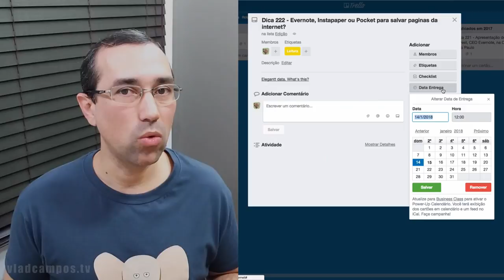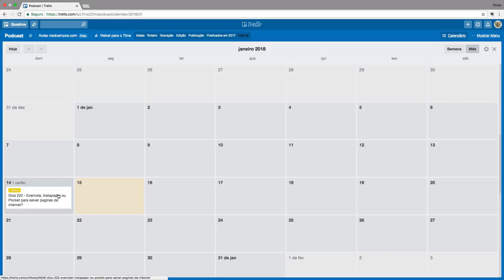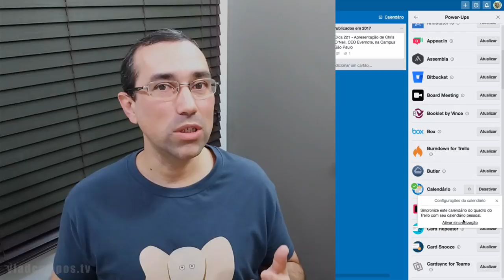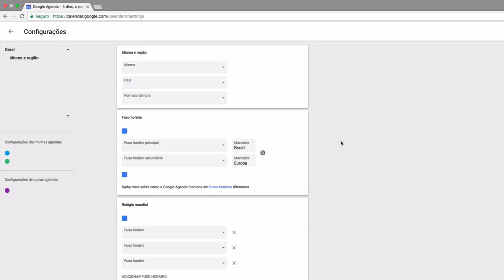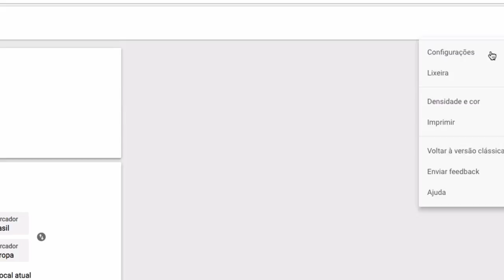Tarefas do Trello na agenda de compromissos | Power-Up Calendário.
O Trello é um excelente aplicativo para organizar e acompanhar projetos, mas pode ser que você queira também ver as datas limite de cada tarefa em um calendário. Há duas formas de fazer isto. A primeira delas é abrir um calendário dentro do próprio Trello e a outra é levar todos as datas para a agenda de compromissos que você utiliza.

➤ CONTEÚDO RELACIONADO

Caso não saiba o que é um Power-Up do Trello, por favor assista também a aula na qual explico o que são, como instalar e quais as vantagens e desvantagens deste recurso. É um conhecimento importante para que você entenda o restante da explicação.

Vamos começar ativando e usando o Calendário dentro do Trello. O primeiro passo é marcar uma data de conclusão para o Card e aqui já vai uma dica. O Trello vai sempre te mostrar uma indicação colorida indicando que a data está próxima (cor amarela) ou que já tenha chegado ou passado (cor vermelha).

Essas datas aparecem sempre na frente do Card, mas podem também ser visualizadas em um Calendário. Vá até o menu de Power-Ups e ative o Power-Up Calendário. No topo da tela você verá a palavra calendário e clicando lá, os Cards aparecerão nas respectivas datas. Algo bastante interessante é que você pode arrastar qualquer um deles para outra parte e a data original no Card será modificada automaticamente.

Outra possibilidade é ver estas informações na sua agenda de compromissos. Volte ao menu de Power-Ups, clique na engrenagem ao lado do botão DESATIVAR e finalmente clique na opção Ativar Sincronização.

O próximo passo é levar esta informação para sua agenda. Eu utilizo o Google Agenda, mas o processo funciona na maioria dos serviços de agenda. Copie o endereço que apareceu no Power-Up e vamos até o Google Agenda. Clique na engrenagem, vá até as configurações e escolha adicionar calendário a partir de URL. Cole o endereço lá e está concluído o processo. Todas as datas limite que você incluir no Trello agora aparecerão no calendário também.

Alguns pontoes de atenção. Nem sempre o processo acontece imediatamente. O Google Agenda tem que fazer o trabalho de ler as informações no Trello e eventualmente um item pode demorar um pouco para aparecer, mas comigo nunca aconteceu de ser mais do que um dia inteiro.

Outro detalhe é mais estético do que funcional. Ao ativar a conexão com o Google Agenda, o nome do novo conteúdo aparece feio, com o formato do endereço original do Trello. Para mudar isso, volte as configurações do Google Agenda, escolha o calendário que você acabou de incluir e mude a informação que aparece no campo nome.

➤ MAIS CONTEÚDO

Vladimir Campos é formado em Ciências Econômicas com extensão em gerência de projetos, usuário de Evernote desde 2008, autor do best-seller Organizando a vida com o Evernote, a voz do podcast Diário de um elefante e Consultor Certificado da Evernote desde 2014.